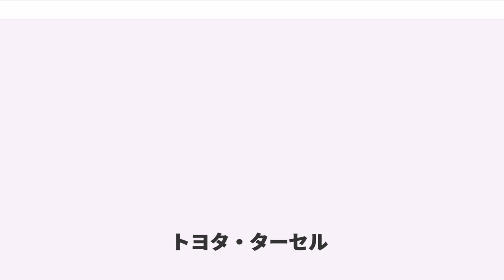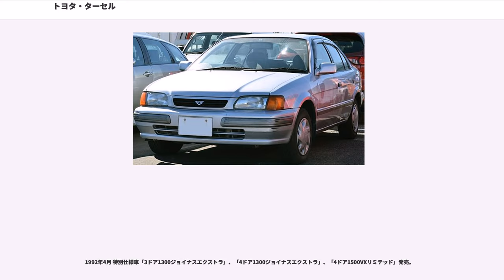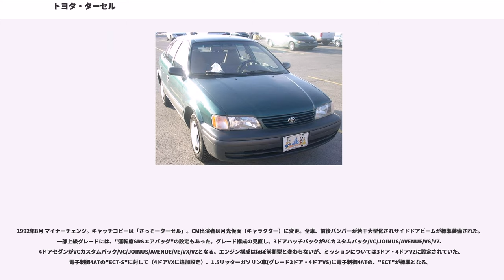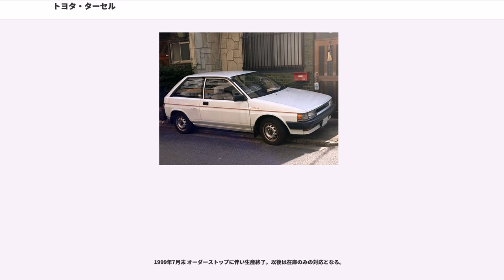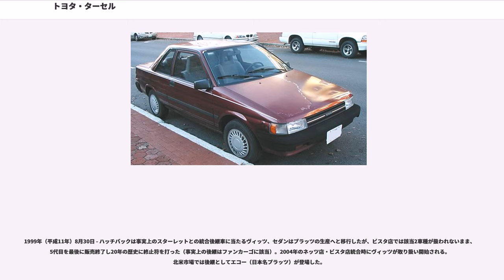トヨタ・ターセル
ターセル（"Tercel"）は、トヨタ自動車がかつて製造・販売していた小型乗用車である。
1978年（昭和53年）にトヨタ初の前輪駆動車として誕生し、1999年（平成11年）まで販売されていた。姉妹車にコルサ/カローラIIがあり、日本国外にも『ターセル』の名称で輸出されていた実績がある。
初代と次の2代目は、前輪駆動車でありながらエンジンを縦置きに搭載する（つまり後輪駆動ベースの四輪駆動の前半分を使用するような形）という珍しい方式をとっていた。エンジン後方に置かれたトランスミッションからの駆動力は、トランスミッションハウジングに内蔵されたプロペラシャフトで車体前方へ反転し、エンジンとトランスミッションの間にあるクラッチの下に置かれたデフに達する。
縦置きエンジンとした理由は、エンジンの整備性が向上すること、既存のオートマチックトランスミッション搭載に有利なこと、不等長ドライブシャフトに対する等長ドライブシャフトの優位性（トルクステア軽減）などが挙げられた。また、FR車に慣れた従来からのトヨタ車の顧客に前輪駆動車の違和感を与えないようにする事も、このレイアウトを採った重要な理由の一つである。しかし、エンジンとデフが上下に重なった、いわゆる「2階建て構造」となったしわ寄せが車体デザインにもおよび、ボンネット上面および側面のベルトラインが比較的高いプロポーションとなった。室内では前席中央足元にトランスミッションが張り出すが、前後方向の室内寸法を大きく取ることで、競合する横置きエンジンのホンダ・シビックや日産・パルサーに対抗した。さらに後席からもホイールハウスを廃したため、4mをわずかに切る全長ながら2,500mmものホイールベースとなった。

日本国外では安価でボディサイズのわりに広大な室内空間が評価されて人気があったが、日本国内での販売は今ひとつだった。

1978年（昭和53年）8月 - トヨタ初の前輪駆動車として姉妹車のコルサとともに販売開始された。両車の違いは細部の意匠と販売店。ターセルがカローラ店とディーゼル店、コルサがトヨペット店の扱いだった（ターセルは二代目からビスタ店扱いに変更）。キャッチコピーは「ロング・ロング・ターセル」。

1982年5月 当初の、ボディタイプは4ドアセダンと3ドア/5ドアハッチバック、エンジンは縦置きを継承。ホイールベースは、取り回し・小回り特性を考慮して、70mmも短くなった。

姉妹車にはカローラ店向けのカローラIIも加わる。カローラ店向けのカローラIIが追加されたことで、ターセルはビスタ店の専売となる。ただし、沖縄県にはビスタ店がなかったため、トヨタオート沖縄（現ネッツトヨタ沖縄）にて扱っていた。

女性仕様車の「キューティ」が設定された（4代目以降は「アベニュー」。「アベニュー」の名称は初代でも、後期型で最上級グレード（ターセルはSE、コルサはGSL）の、特別仕様車（ただし数量限定ではない）に用いられた。

コルサ及びターセルとカローラIIは、それぞれ基本構造や仕様は同じである。但し、この2代目よりそれぞれのグレード呼称に明確な差別化を設けた。ターセルは、VC/VL/VLキューティ/VS/VEとなる。また最上級グレードの、“1500VE”にはデジタルメーターが採用されていた（タコメーターのみアナログ式）。

1982年8月 - 海外でラインアップされたステーションワゴンモデル「ターセルワゴン」をベースにした初代スプリンターカリブが登場する。

1983年8月 - 3ドアハッチバックを追加。特別仕様車「スポーツS」発売。

1984年8月 - マイナーチェンジでフェイスリフト/3ドアVSにエアロパーツと60扁平タイヤ装着のスポーツパッケージ仕様と4ドアセダンに四輪駆動仕様車追加。

1985年1月 - 3ドア/5ドアハッチバック特別仕様車「VLキューティ(エアコン付)」発売。

1985年9月 - 4ドアセダン特別仕様車「4WD VLエクストラ」、「4WD VEエクストラ」発売。

1985年12月 - 3ドア/5ドアハッチバックのVLキューティから、発展した特別仕様車「キューティエクストラ」発売。

1986年（昭和61年）5月 - 4ドアセダンはマイナーチェンジ。4ドアセダン4WDのVEに電子制御サスペンションシステムTEMSを搭載。3ドア/5ドアハッチバックは販売終了し、後述する3代目へ移行。

1987年（昭和62年）10月 - 特別仕様車「4W...